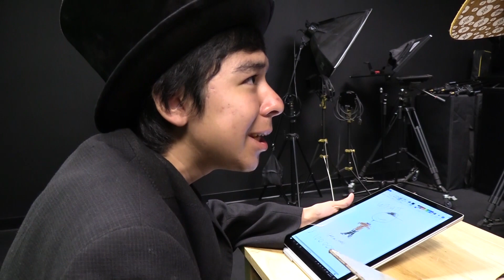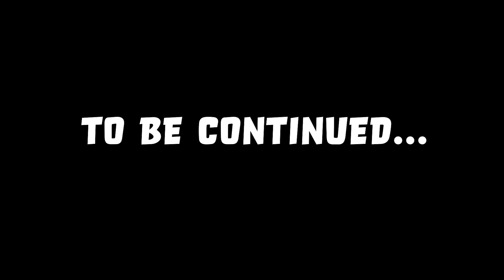WNN Weather Report 8-21-2019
Actors: Anthony, Braden, Max
Cameramen: Anthony, Wyatt, Braden
Boom mic: Isiah